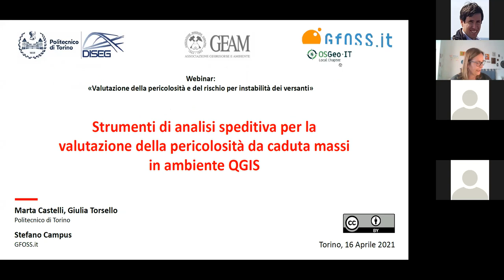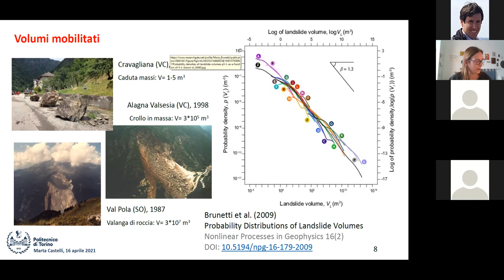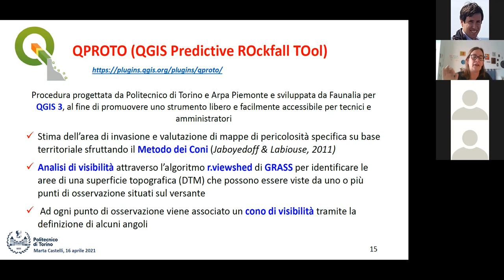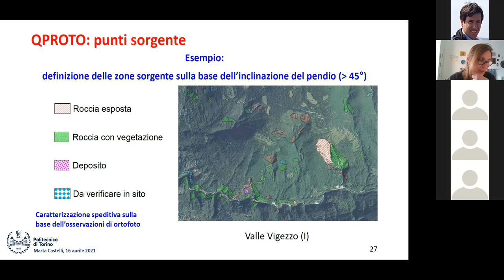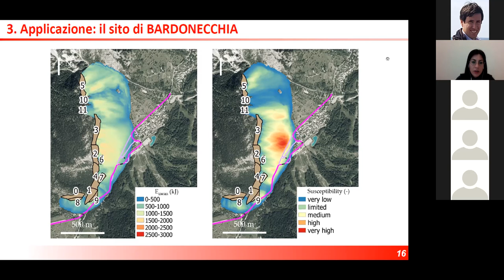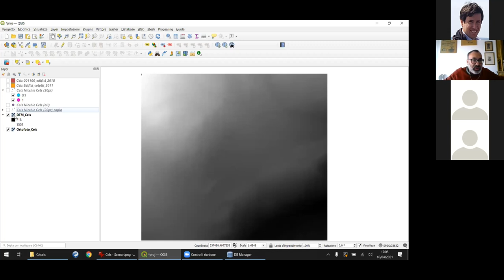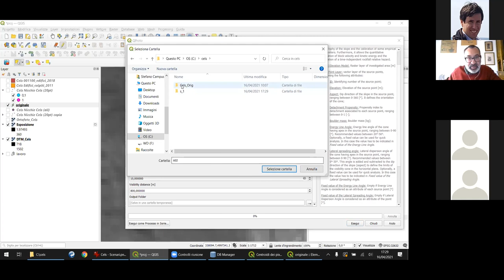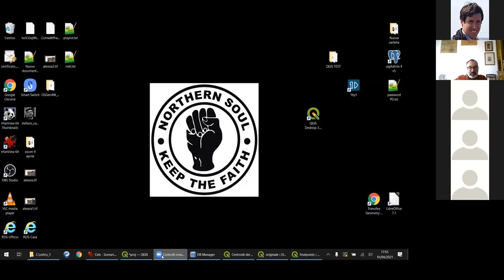Valutazione della pericolosità e rischio per instabilità dei versanti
👉 DESCRIZIONE
Il webinar si prefigge di fornire gli strumenti teorici e applicativi di base per affrontare uno studio quantitativo di pericolosità e rischio per instabilità di versante, con particolare attenzione al fenomeno della caduta massi. Saranno presentati casi di studio reali di pericolosità eseguiti attraverso il plugin di QGIS QPROTO, sviluppato da Politecnico di Torino e Faunalia al fine di ottenere in modo speditivo energia, suscettibilità e pericolosità a piccola/media scala.

👇 MARCATORI DI CAPITOLO 👇
⏰ 00:00:00 | INIZIO PAOLO DABOVE
⏰ 00:04:13 | MARTA CASTELLI
--- PAUSA ---
⏰ 01:30:36 | GIULIA TORSELLO
⏰ 01:48:49 | DOMANDE
⏰ 01:53:25 | ESEMPIO APPLICATIVO CON QPROTO

RELATORI
👩 Marta Castelli è ricercatore di Geotecnica presso il Dipartimento di Ingegneria Strutturale, Edile e Geotecnica del Politecnico di Torino, dove svolge attività didattica nell’ambito del corso di studi in Ingegneria Edile. L’attività di ricerca, documentata da numerose pubblicazioni nel campo della meccanica delle rocce e della stabilità dei pendii, si è recentemente rivolta allo sviluppo ed all’applicazione di strumenti open-GIS per l’analisi a piccola scala della pericolosità e del rischio da frana, per scopi di pianificazione territoriale. Membro dell’Associazione GFOSS.it, ha organizzato il workshop Strumenti di analisi speditiva per la valutazione della pericolosità da frana in ambiente QGIS entro il FOSS4G Italia 2020 tenutosi a Torino.
👱‍♀️ Giulia Torsello si è laureata nel 2019 in Ingegneria Edile presso il Politecnico di Torino con una tesi di laurea dedicata alla modellazione del fenomeno di caduta massi. Attualmente è assegnista di ricerca presso il Politecnico per lo sviluppo di una metodologia in ambiente Open GIS per la valutazione della pericolosità e del rischio per frana a piccola e media scala.
Ha partecipato in qualità di relatore al workshop Strumenti di analisi speditiva per la valutazione della pericolosità da frana in ambiente QGIS entro il FOSS4G Italia 2020 tenutosi a Torino.
👨‍🦳 Stefano Campus è un ingegnere civile che lavora presso il Settore Sistema Informativo territoriale e Ambientale di Regione Piemonte, contribuendo a tutti gli aspetti legati alla gestione e implementazione dell'Infrastruttura Geografica Regionale. Un altro campo di interesse è la prevenzione dei disastri naturali, in termini di valutazione e mitigazione di pericoli e rischi attraverso un approccio spaziale che utilizza esclusivamente software Geografico Libero. Dal 2013 al 2017 è stato Presidente dell'Associazione GFOSS.it ed attualmente ne è il vice Presidente; da novembre 2020 è Charter Member di OSGeo.